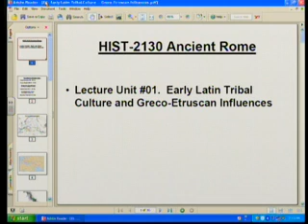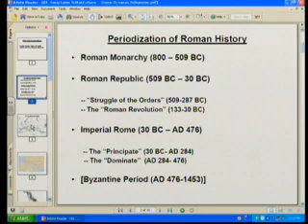01 Early Latin Tribal Culture and Greco-Etruscan Influences Part 1_1379612803194.asf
01 Early Latin Tribal Culture and Greco-Etruscan Influences Part 1_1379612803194.asf